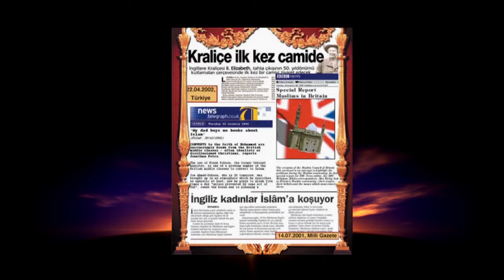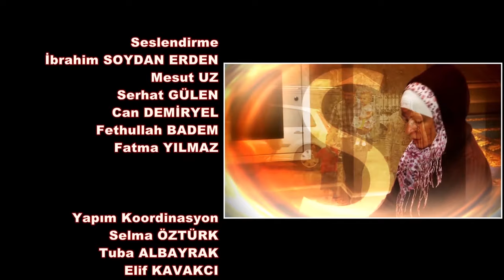Sonradan Müslüman Olanlar | Alexander | Ukrayna